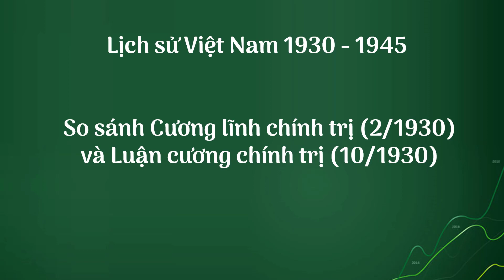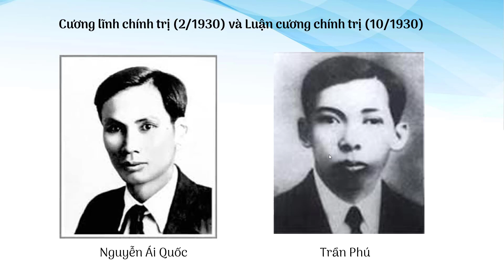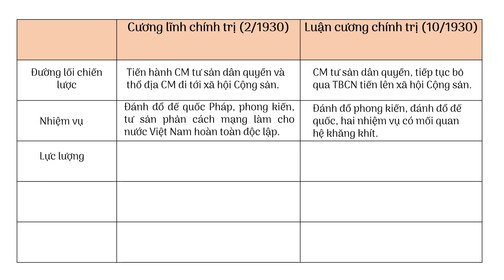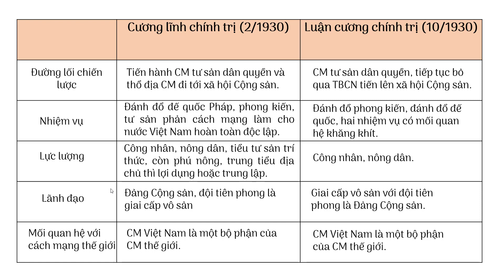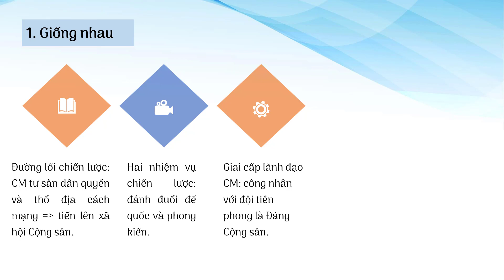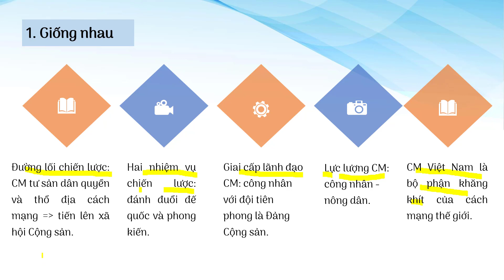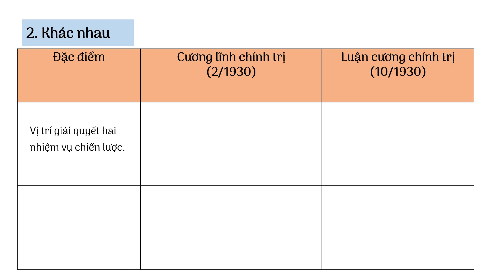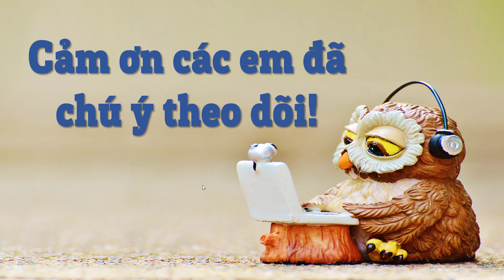So sánh Cương lĩnh chính trị và Luận cương chính trị - Ôn thi THPT môn Lịch sử - [OLM.VN]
Cương lĩnh chính trị (2/1930); Luận cương chính trị (10/1930); so sánh những điểm giống và khác nhau của 2 văn kiện lịch sử này.